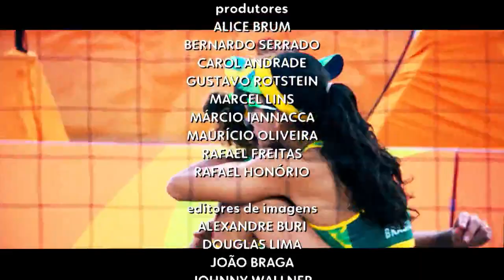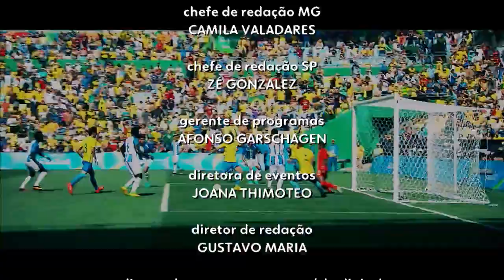Agradece: Claudia Leitte embala atletas do Brasil para Tóquio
Agradece: Claudia Leitte embala atletas do Brasil para olimpíadas de Tóquio 2021.

Claudia Leitte Play ®